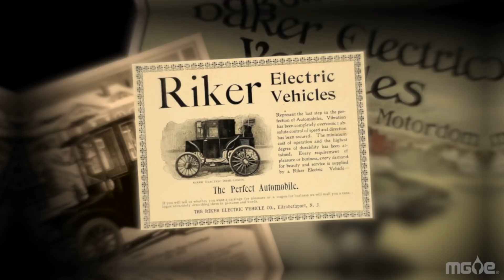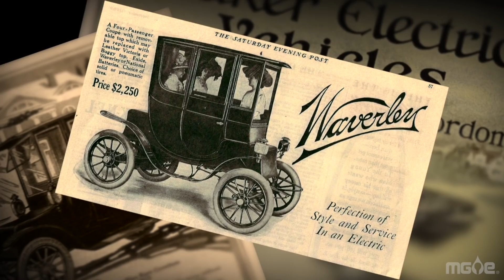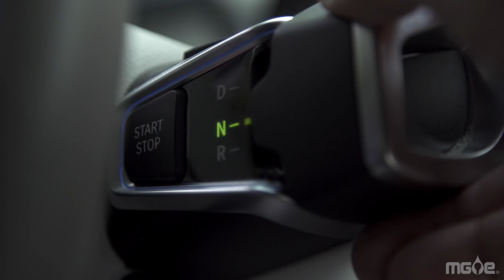Power of Change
Seeing a lot more electric vehicles on the road? You're not alone! See why one local driver loves his EV’s high efficiency – and high impact on the environment.